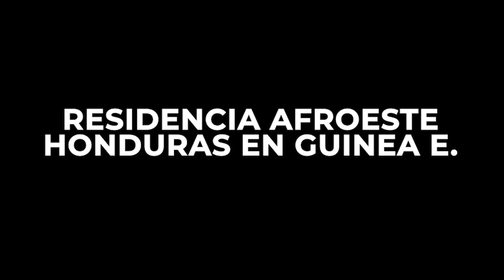VIDEO AFORESETE 2023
AfrOeste 2023 donde Luis Arzú Amayo tuvo como objetivo principal realizar un intercambio artístico intercultural a partir de experiencias, historias orales a través de la música, que dé como resultado una colaboración con diferentes artistas y músicos locales, donde se unan diferentes lenguas, estilos musicales e instrumentos, todos combinados para construir una fusión de ritmos que cuenten las historias de los pueblos afro desde diferentes estilos, legados y visiones.